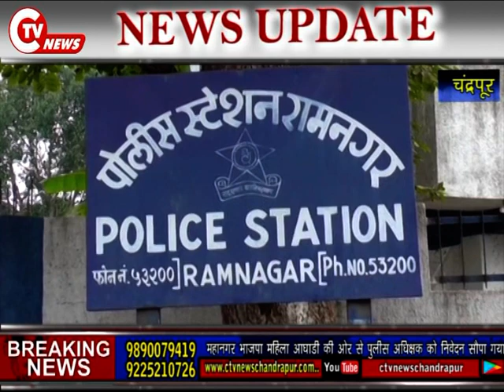CTV News 1 April 2021 महानगर भाजपा महिला आघाडी की ओर से पुलीस अधिक्षक को निवेदन सौपा गया